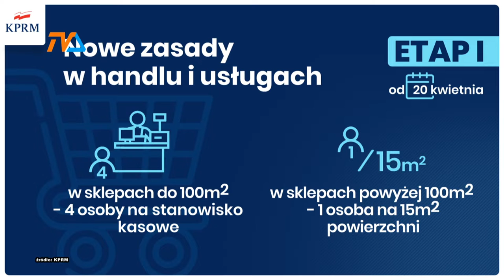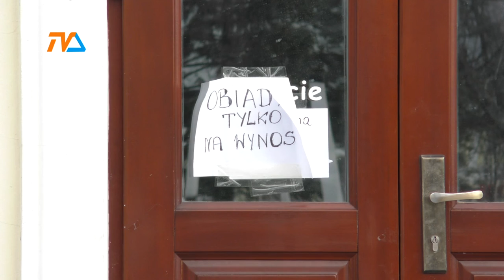Maseczki obowiązkowe, ale niebawem mniej rygorów |TVSUWAŁKI